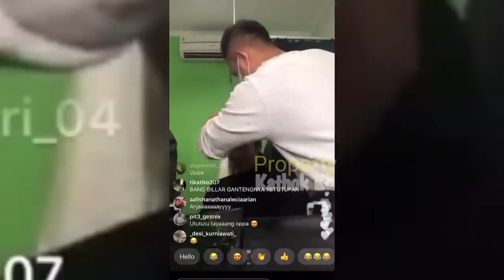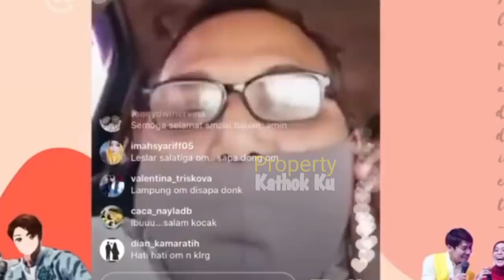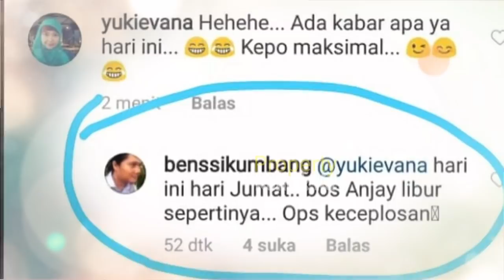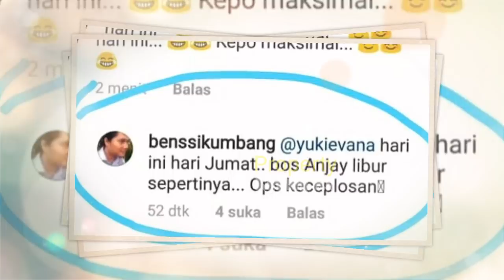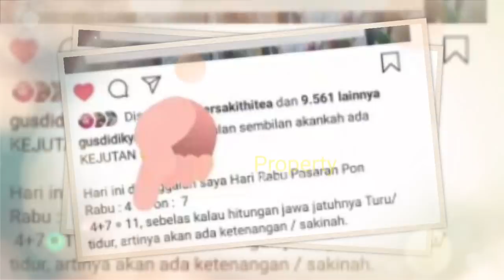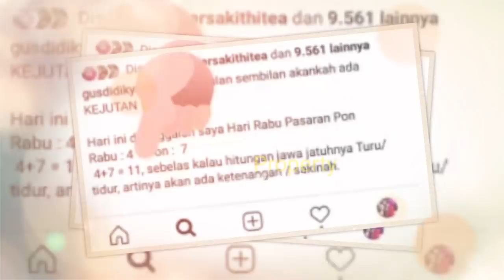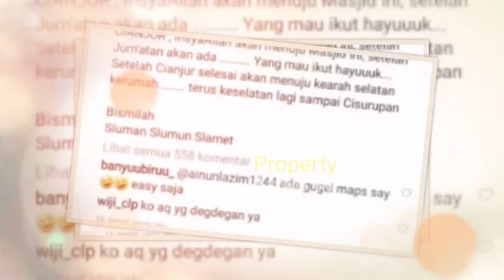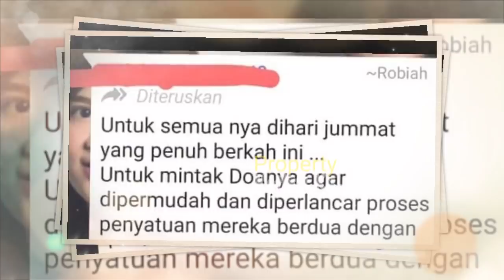LESTY BILLAR HARi iNI TUNANGAN???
NB: Ayah KEJORA, Ayah Lesty Telah MEMBERIKAN KLARIFIKASI TERKAIT Hal Ini di Instatory IG-nya.

Jangan Lupa: _
Thankz!!..